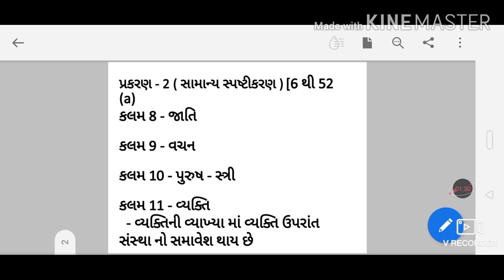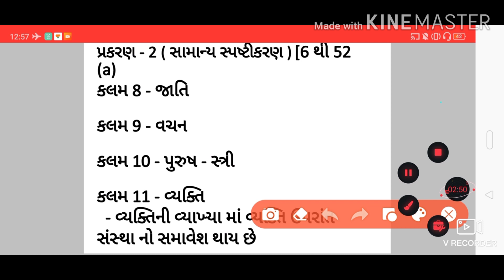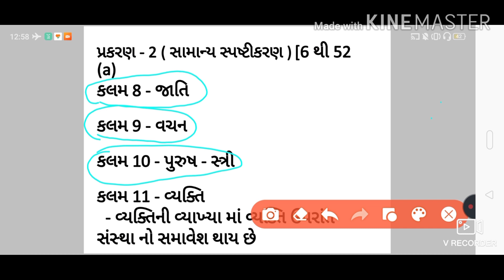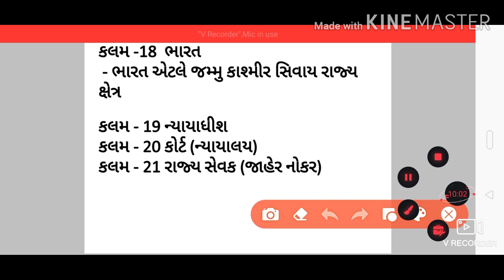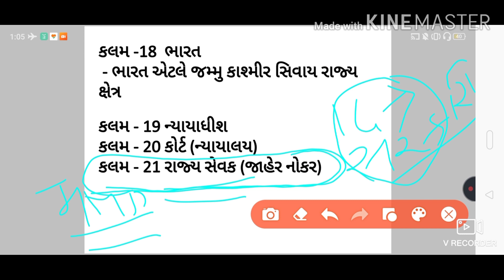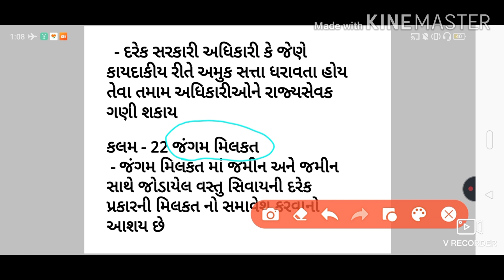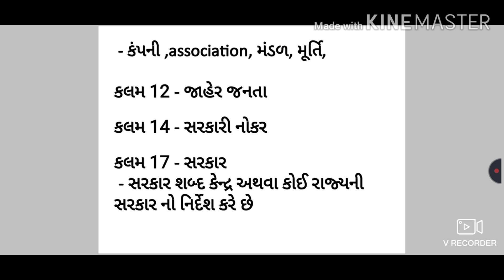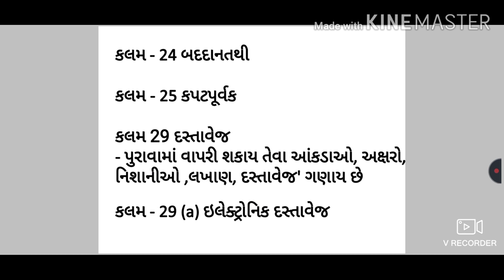IPC-1860 INDIAN PENAL CODE IN GUJARATI( ભારતીય ફોજદારી ધારો)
ગુજરાત સરકાર દ્વારા લેવામાં આવતી સ્પર્ધાત્મક પરિક્ષાની તૈયારી માટેની બેસ્ટ youtube chennl : TARGET WITH TUSHAR SIR આ ચેનલને માત્રો જરૂરર્થા subcribe કરજો   આ ચીનેલ ઉપર દરેક વિષય ના વિડિયો મુકવામા આવશે. જે તમારા સપના ને સાકાર કરવા માટેનો શ્રેષ્ઠ વિકલ્પ નિવડી શકે છે
  આ ચેનલ ઉપર GPSC CLASS-1,2 CLASS-3,નાયબ મામલતદાર, નાયબ સેકશન ઓફિસર કોન્સટેબલ, PSI, ASI, PI, બિન સચિવાલય ક્લાર્ક, સિનિયર કલાર્ક ફોરેસ્ટ ગાર્ડ, GPSC,HTAT,TAT,TET,PSI ASI, CONSTABLE, TALATI, BIN SACHIVALAY CLERK,SENIOR CLERK
2020,gujarat police constable new bharti 2020,police
constable bharti 2020 gujarat,gujarat bharti 2020